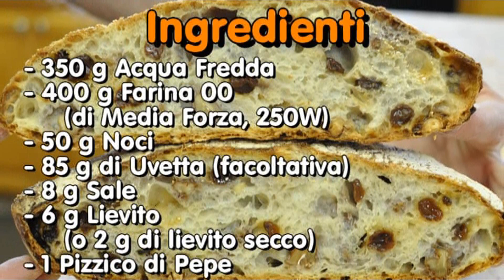Ricetta Pane Semplice con le Noci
Ricetta Pane Semplice con le Noci e l'Uvetta.